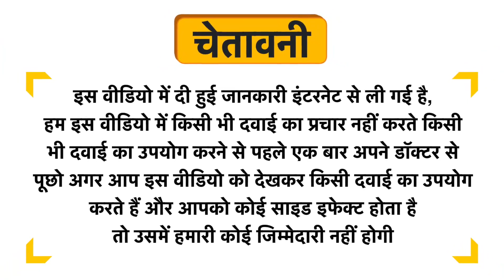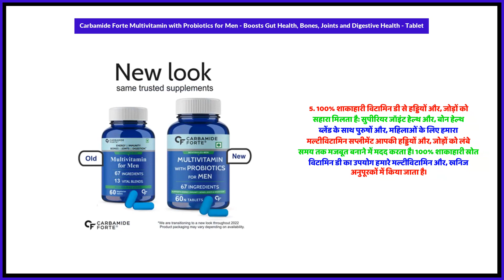Carbamide Forte Multivitamin with Probiotics for Men - Boosts Gut Health, Bones, Joints and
Carbamide Forte Multivitamin with Probiotics for Men - Boosts Gut Health, Bones, Joints and Digestive Health - Tablet Uses in Hindi | Benefits | Side Effects | Dose